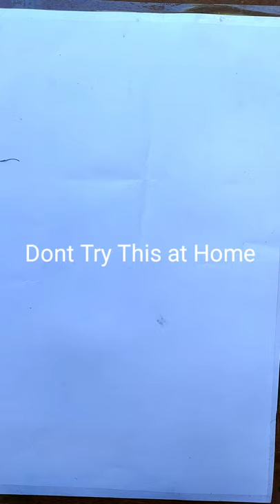Che Guevara Easy Finger Drawing | Real Fire Drawing | Live Art Chennai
Hi friends this is my new try in this video I've tried to draw using matchbox fire pigment. I've drawn using my finger only. Please check and watch.

About the Channel:

I'm sharing my art skills to the beginners and like to teach basics of drawings and paintings with various mediums, innovative drawing ideas, landscape painting and sketching to everyone. So, I will be posting the art videos and art tutorials regularly. You can learn more ideas and techniques in painting by watching my videos.

Place : Chennai, Tamilnadu